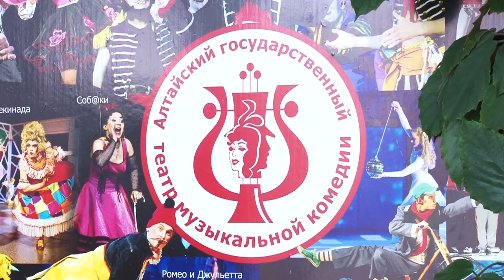Труппа Алтайского государственного музыкального театра на фестивале в Корее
Труппа  Алтайского государственного  музыкального  театра  сейчас находится в Южной  Корее, где принимает участие в  XII-м Международном  музыкальном  фестивале. Наших артистов пригласили туда  сразу после подобного  мероприятия, которое  в прошлом году проходило в Турции.